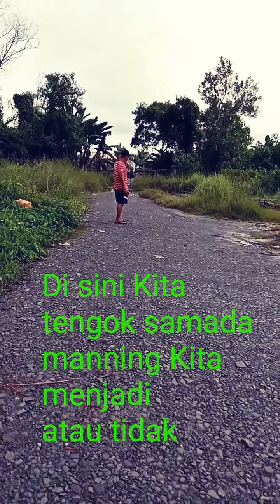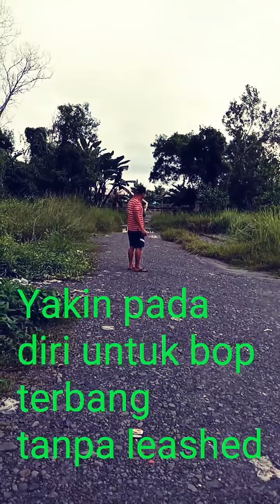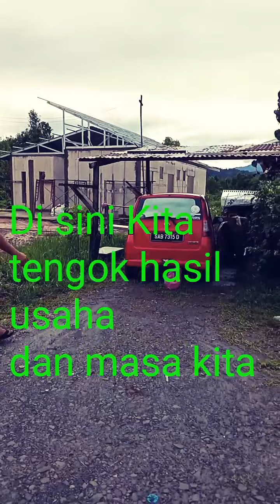Cara² dan tips menerbangkan white bellied sea eagle, ujian kesetiaan b.o.p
Ujian until menguji kesetiaan b.o.p setelah lama manning, sama ada b.o.p terus kekal bersama Kita atau dia kembali ke alam liar. Sy berbahagi tips KEPADA kwn²  yg ingin jadi falconer